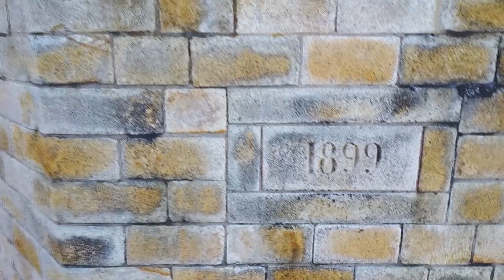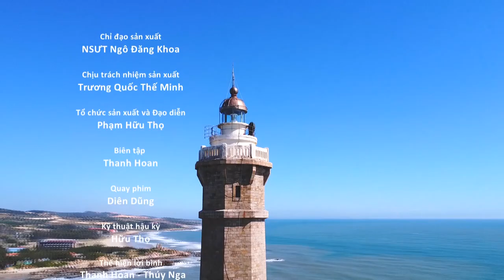[BTV] - HẢI ĐĂNG KÊ GÀ | DỌC MIỀN QUÊ BIỂN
Nằm trên một đảo đá có diện tích khoảng hơn 5ha, hải đăng Kê Gà là ngọn hải đăng được đánh giá là cổ xưa nhất Đông Nam Á và có thân tháp vào loại cao nhất ở Việt Nam với chiều dài hơn 41m.

Hải đăng Kê Gà ngày nay đã trở thành điểm đến lý tưởng cho những ai thích khám phá thiên nhiên, tìm hiểu về lịch sử hàng hải Việt Nam cũng như lịch sử địa phương nơi đây.